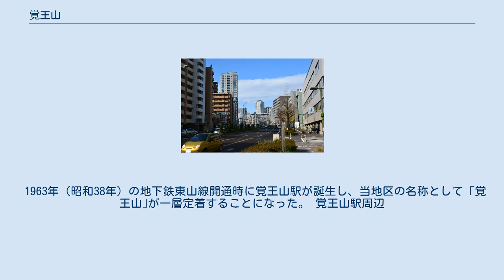覚王山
日本 」 愛知県 」 名古屋市 」 千種区 」 覚王山 覚王山（かくおうざん）とは、愛知県名古屋市千種区にある覚王山日泰寺を中心として広がる地域をいう。
 覚王山日泰寺 覚王山地区は、シャム国国王ラマ五世（ラーマ5世）から日本国民へ寄贈された1898年仏教開祖釈迦の遺骨仏舎利を安置するため1904年（明治37年）に創建された覚王山日暹寺（現在の覚王山日泰寺）と共に開発が進んだその周辺地区を指し、その山号にちなんでこの名称で呼ばれるようになった。
 正式な町名で「覚王山」が付くのは覚王山通（広小路通（愛知県道60号名古屋長久手線）沿いの一区域）のみで、その他の地域は正式な地名としては覚王山は付いていないが、地下鉄の覚王山駅や「山門町」を中心とする「覚王山商店街」の様にこの地区を表す名称として使われ、定着している。
 揚輝荘（聴松閣） 1904年（明治37年）の覚王山日暹寺（現在の覚王山日泰寺）の創建と同年にその山号にちなんで覚王山通の地名が誕生し、寺の門前町も覚王山の商店街と呼ばれるようになった。
 また、覚王山日暹寺の隣接地に松坂屋の前身でもある「株式会社いとう呉服店」の初代社長・伊藤次郎左衞門祐民が別宅揚輝荘を創建するなど、周辺地域は別宅地として発展し、名古屋市有数の高級住宅街としても知られる。
 1963年（昭和38年）の地下鉄東山線開通時に覚王山駅が誕生し、当地区の名称として「覚王山｣が一層定着することになった。 覚王山駅周辺